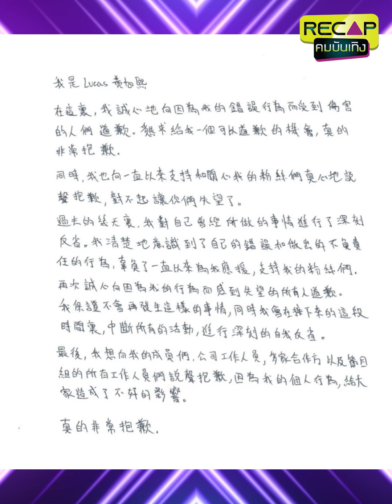ประวัติ 'ลูคัส' ลูกครึ่งไทยฮ่องกง เสน่ห์ล้น ร้องแร็ปปัง | Recap คมบันเทิง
เปิดประวัติ และเส้นทางความดัง "ลูคัส (Lucas)" หรือ "หว่อง ยกเฮย (Wong Yukhei)" ลูกครึ่งไทยฮ่องกง ความสามารถปังแรปร้อง เสน่ห์ล้น ก่อนเกิดเรื่องช็อกวงการบันเทิงเกาหลี ประกาศยุติบทบาทในวงบอยแบนด์ NCT และ WayV พร้อมเดินหน้าเป็นศิลปินเดี่ยว